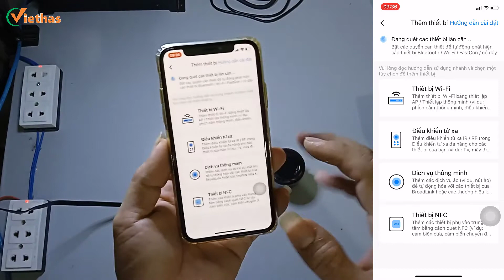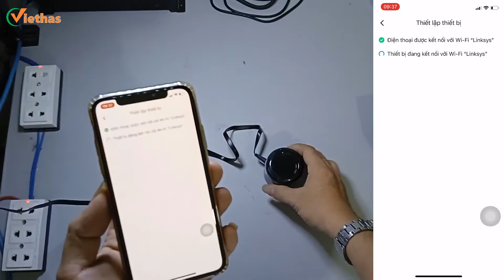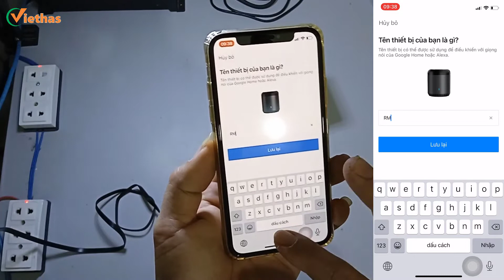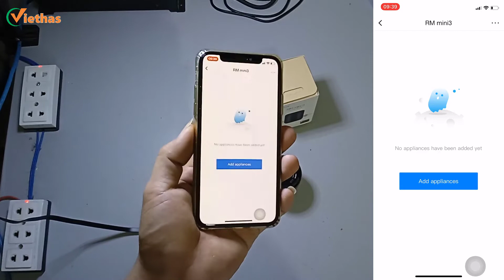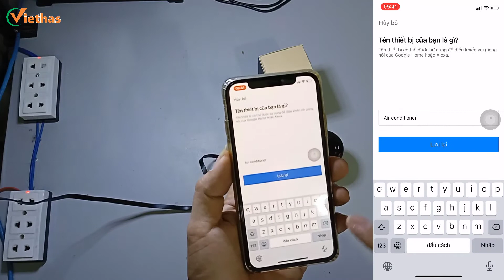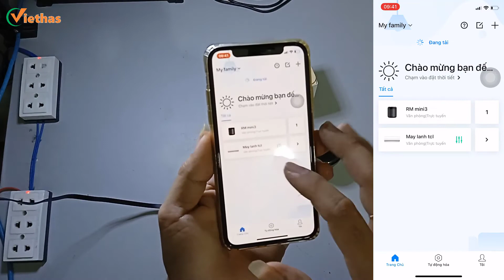Hướng dẫn cài wifi cho RM mini 3 Broadlink